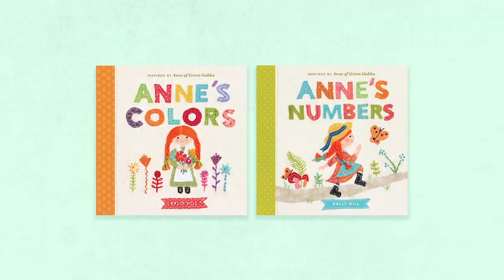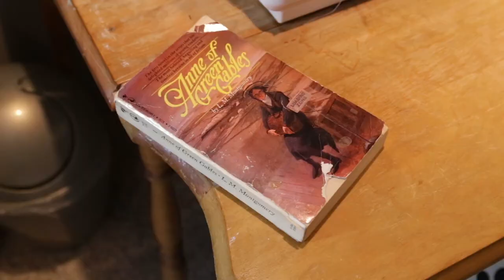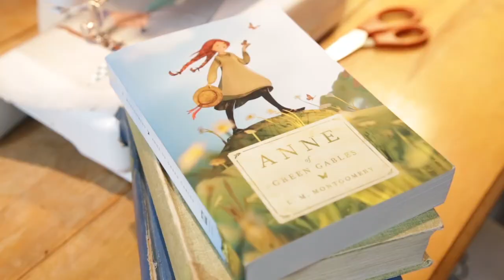"Anne's Colors" & "Anne's Numbers" by Kelly Hill | PBS Books Storytime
Author and artist Kelly Hill talks about her process for creating hand-embroidered illustrations for her books "Anne's Colors" & "Anne's Numbers." Video credit: Tundra Books